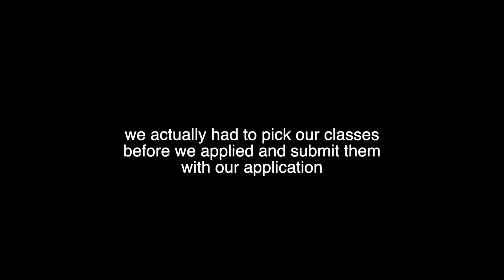OUR STUDY ABROAD EXPERIENCE: University of Calgary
Welcome back! This week we discuss our study abroad experience. We explain the process, if we enjoyed it, as well as our budget. The next video we post is going to be addressing questions we have received about our study abroad!

If you are a student and enjoy travel, we hope this video inspires you to look into these programs! We can always answer any questions you have in the comments so please ask and we will always answer :)